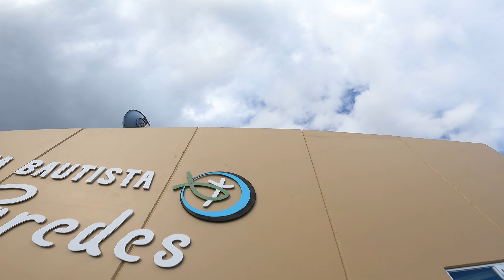Practicing some moves.'' freestyle QAV-S ''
chill with my Qav-s freestyle , Enjoy it!!

This Dubstep track featuring "wobble" and agressive synth sounds will give energy to your project.
Image copyrights: Roman Striga - Shutterstock